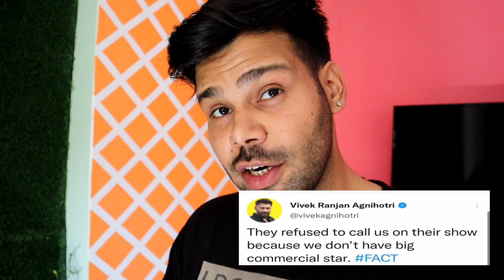Kapil Sharma You Are Doing Wrong | Funny News From India | Episode One